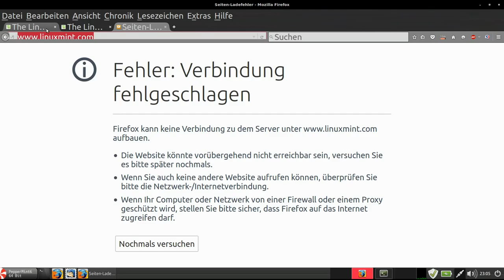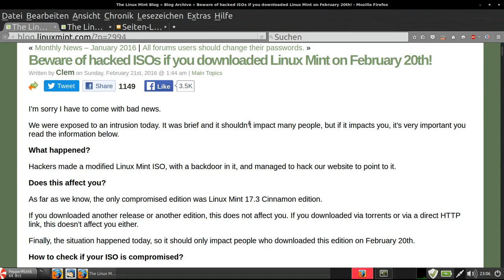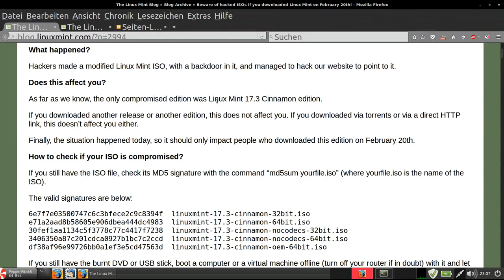LinuxMint gehackt, Backdoor in der ISO vom 20.Februar 2016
"... if there is a file in /var/lib/man.cy, then this is an infected ISO"